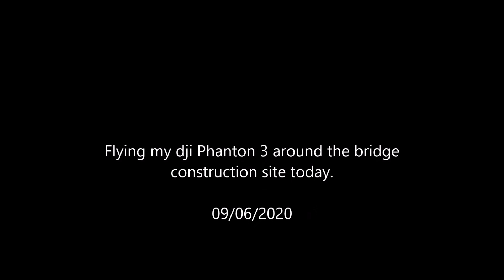BridgeofSighs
Went for a short flight with my dji P3S at the I-49 bridge construction site. They've made a lot of progress since we were here 2 weeks ago.